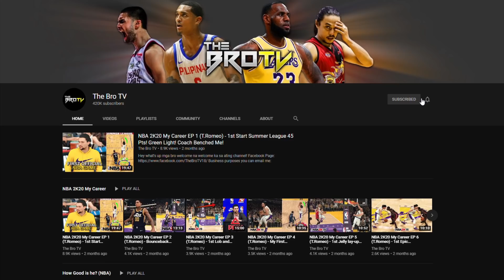First Time na ganito ang inilaro ni Jordan Clarkson sa Jazz! 11 Pts 4-17 fg's Worst Shooting Night!